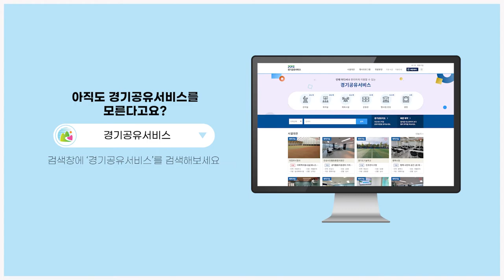세상에 이런 것도 빌려줘요?ㅣ경기공유는 원래 편하다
회의실, 체육시설, 거기다 운동장까지까지?!
살 수 없으면 빌려라!
언제 어디서나 편리하게 이용할 수 있는
경기공유서비스에서는 없는 것 빼고 다 빌릴 수 있습니다!